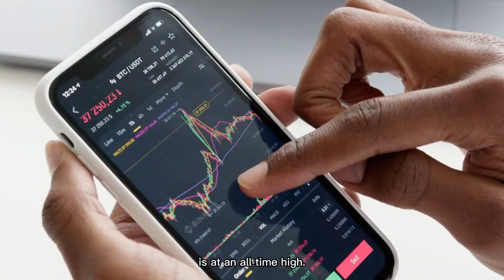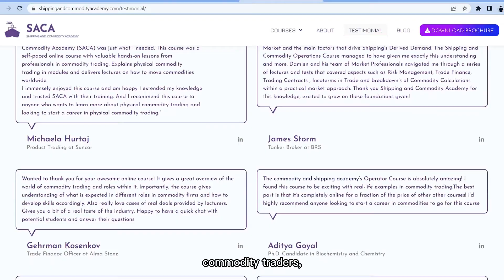How To Start Physical Commodity Trading Without Experience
In this video, a former commodity trader with a lot of previous experience with small and medium commodity trading businesses gives his best tip on how to start without prior experience in the industry. Physical commodity trading is not an easy business to start; you need to build up your experience first. Competition is fierce.

Timestamps :

0:00 do you believe in unicorns?
1:42 how to start
2:02 six entrepreneurs did it
2:24 True examples
3:25 SACA yes!
3:50 level up
4:31 does get a chance
5:12 to sum up